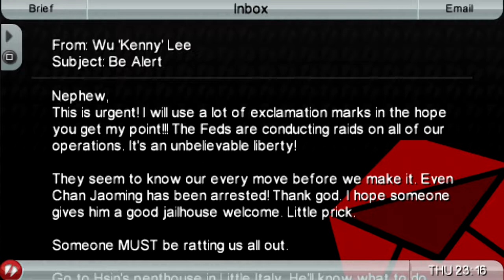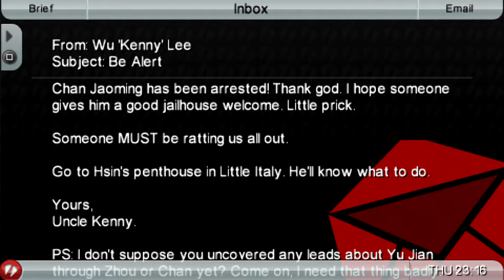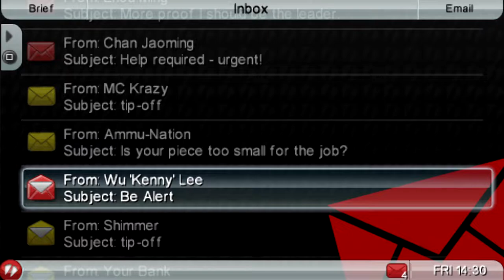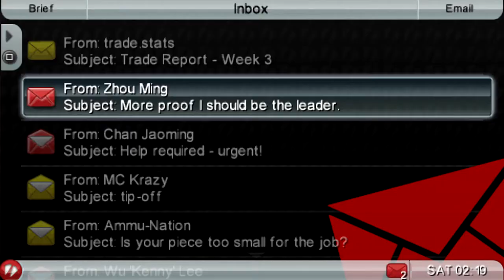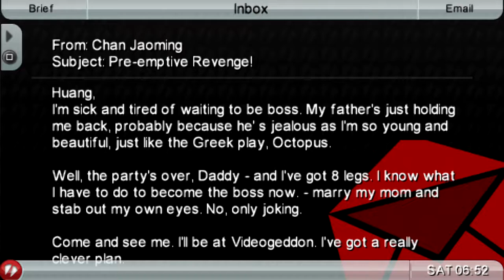HELICOPTER RIDE | GTA: Chinatown Wars | Let's Play | Part 7